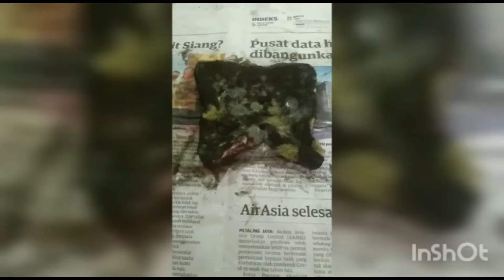நுண்ணுயிர் பரிசோதனை பாகம் 1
ஆண்டு 6 புதுமை மாணவர்களின் பரிசோதனை